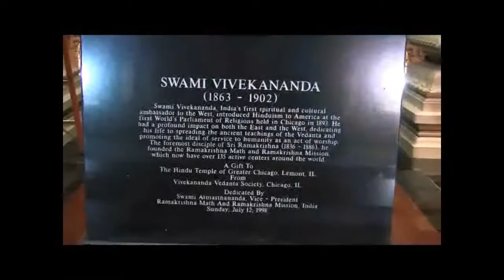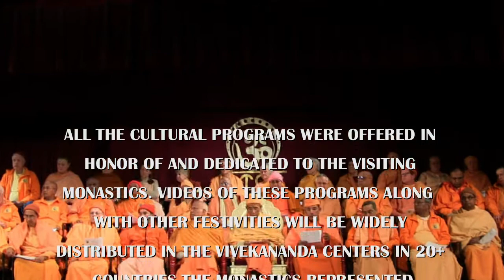HINDU TEMPLE OF GREATER CHICAGO, LEMONT "HONORING THE MONASTICS": CULTURAL PROGRAMS -2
HINDU TEMPLE OF GREATER CHICAGO  (HTGC)
LEMONT, ILLINOIS

"HONORING THE MONASTICS"

CULTURAL PROGRAMS:

DANCE 2